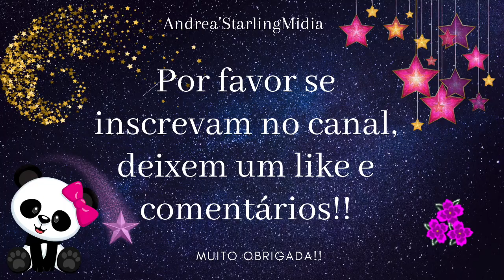Feliz Ano Novo!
Eu desejo a vocês um Feliz Ano Novo!!
Que em 2020 seja uma ano de paz e saúde para todos.
E, muito obrigada por fazerem parte do meu ano de 2019!